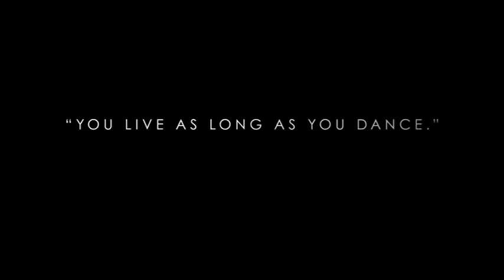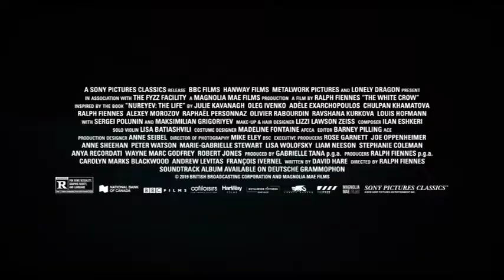The White Crow (2019) Official Trailer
Ralph Fiennes' THE WHITE CROW was inspired by the book Rudolf Nureyev: The Life by Julie Kavanaugh. The drama charts the iconic dancer's famed defection from the Soviet Union to the West in 1961, despite KGB efforts to stop him. Fiennes directs from a script by David Hare (The Hours). Acclaimed dancer Oleg Ivenko stars as Nureyev, alongside Adèle Exarchopoulos as Clara Saint, and Fiennes as Russian ballet coach Alexander Pushkin. Also featured are ballet-world enfant terrible Sergei Polunin, Chulpan Khamatova, Olivier Rabourdin, Raphaël Personnaz and Louis Hofmann.